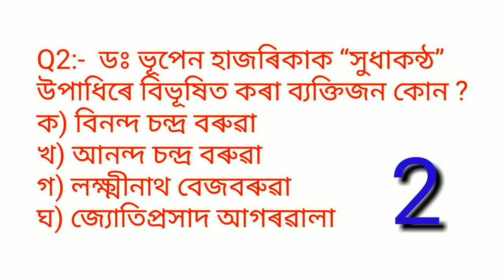Assamese GK || Assam GK || Assam GK For Competitive Exams || GK in Assamese Language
Video Content

Assam GK

Assamese GK

GK Assamese

Assam Gk For Assam Govt Job

Assam gk For Assam Transport

Assam Gk For Assam Excise

Assam Gk For Assam Secretariat

New Assam GK

Assam Gk For Assam Govt Exams

Namaskaar

In this Video you will find some Most Important Assam GK Question and Answer for your upcoming Exams.